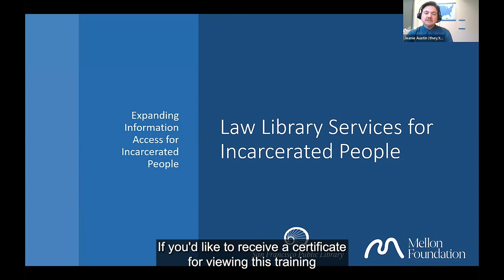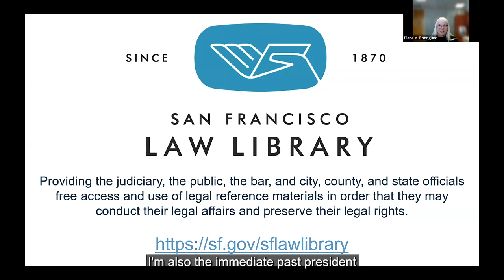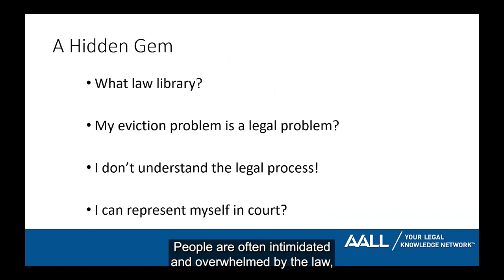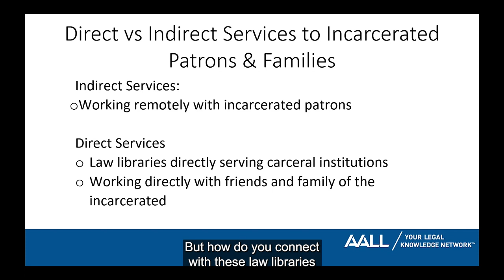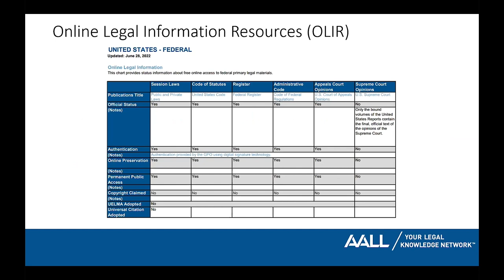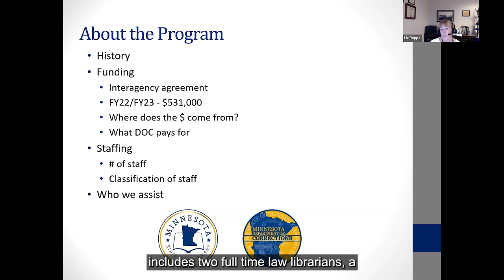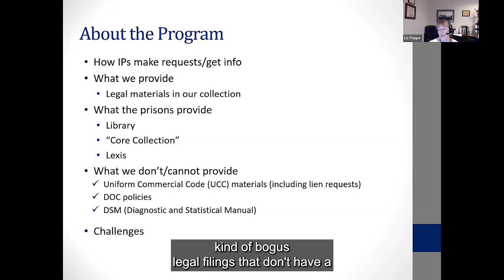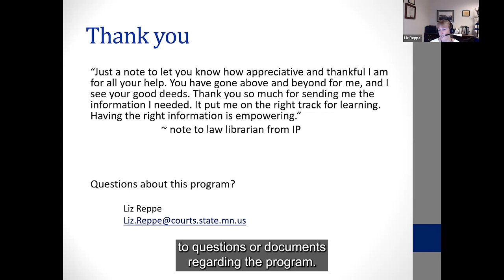Training: Law Library Services for Incarcerated People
This video highlights law library services for people who are incarcerated.

The video features:

Introduction (Jeanie Austin, Darnell Epps)--0:00
American Association of Law Libraries (Diane M. Rodriguez)--12:07
Minnesota State Law Library (Liz Reppe)--27:28
State of Oregon Law Library (Cathryn Bowie)--44:20

To receive a certificate from ALA for attending this training, please log in and complete the training through ALA's professional development platform.